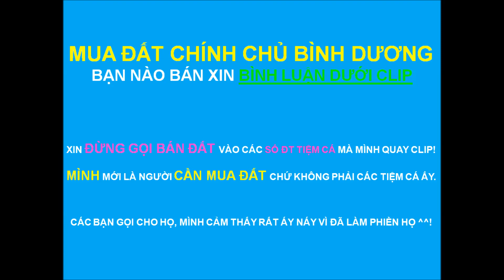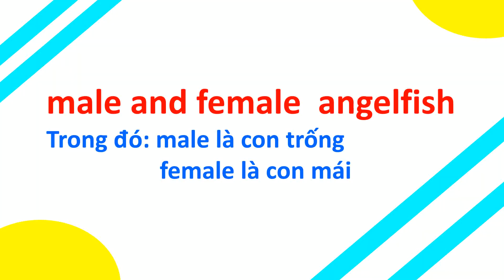Những điều thú vị về cá ông tiên, thần tiên - Đại Dương 0946033334 - Anh Trang 0972722560